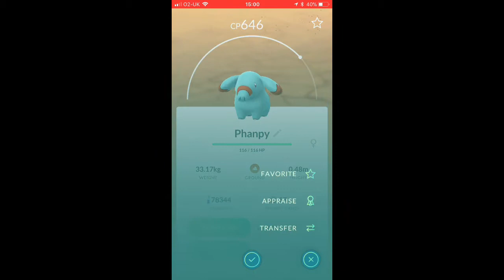Getting My First Donphan!!!!!! Pokemon Go